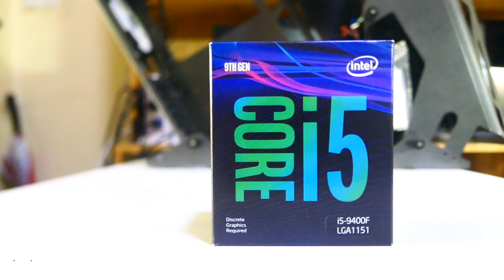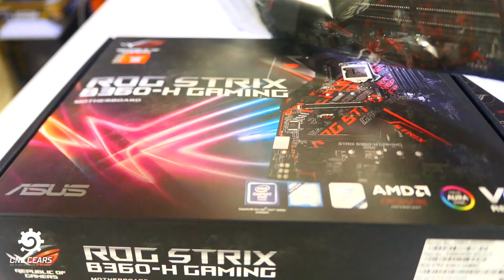BEST Mid-Rank Gaming PC Intel i5 9400F/ RTX2060 / Ram 16G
Suggestion CPU
AMD Ryzen 3 3200G
AMD Ryzen 5 3600

• MB  : ROG B360 H Gaming
• Ram : XPG D60G 8G x 2 3000
• GPU : ROG RTX2060 STRIX
• SSD : 240G
• HDD: 2T
• Case: Xigmatek ZEUS
• Cooler: RGB
• Power: VP600 Gamemax
• Case Fan x 7

BEST Mid-Rank Gaming PC
Editing PC
Streaming PC
PC build
Gaming Setup
DIY PC build
PC DIY